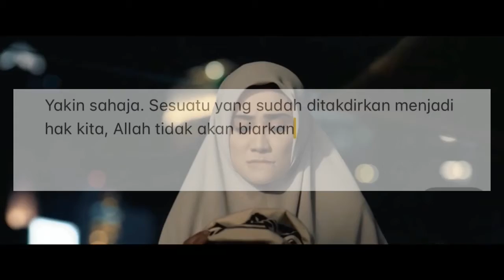Islamic quote 1